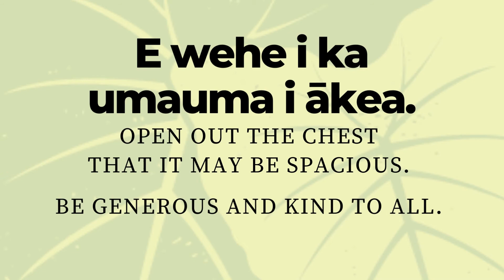Caregiver Tip: Calm your keiki with kindness when they are too upset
How can you calm your keiki with kindness when they are too upset to hear your words? Find out in this CaregiverTip! This month Parent Education Manager Amanda Ishigo shares TūtūandMe’s Hawaiian Value: LOKOMAIKA‘I. When your values are clear then the decisions you make for your ‘ohana are clear too.

Mahalo piha to TutuandMe caregivers and keiki!